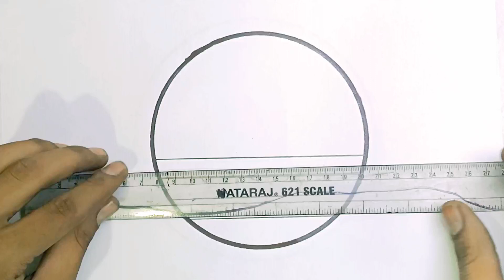New circle drawing best friend l How to draw easy circle drawing